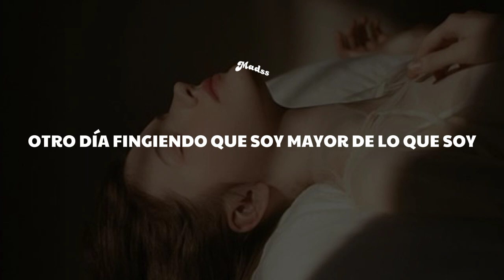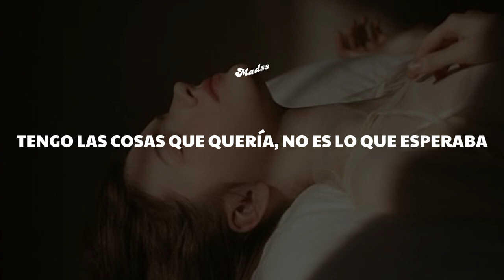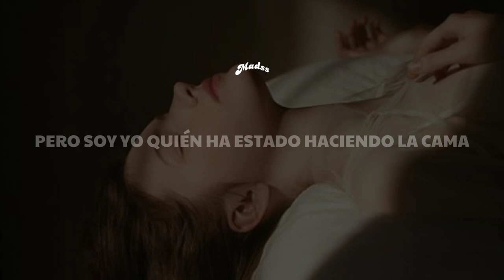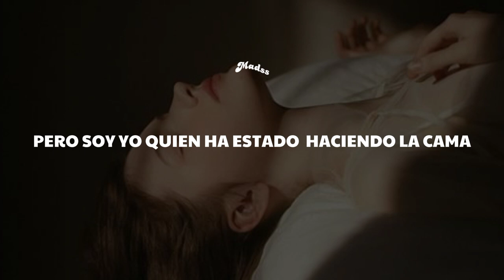Olivia Rodrigo - Making the bed [Español]